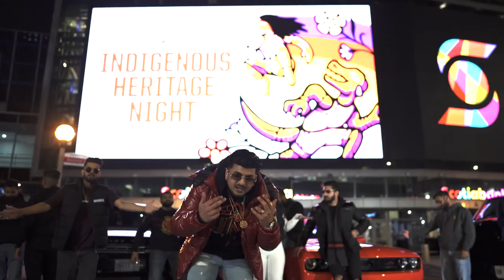Red Lambo New Punjabi Song Full Video superhitsongs punjabi song